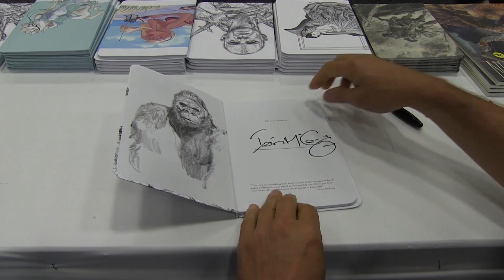Iain McCaig Sketching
Iain McCaig sketches in a Flesk blank sketchbook during Comic-Con International in San Diego. The sketchbook/journal features a durable and flexible protective cover with a wraparound illustration by Iain McCaig. Available now at the Flesk website.